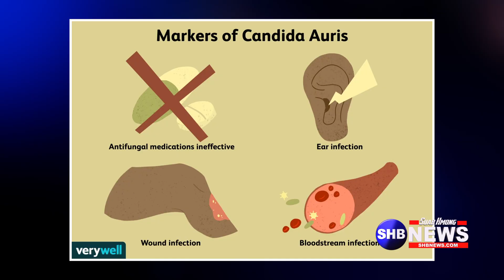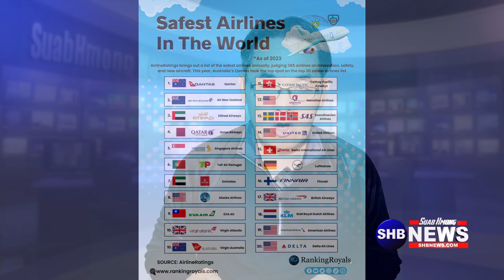03/23/2023 - Txhom tau neeg hu xov tooj dag nyiaj | Kev xaiv tsa nyob Thaib teb | Kab mob nyob USA